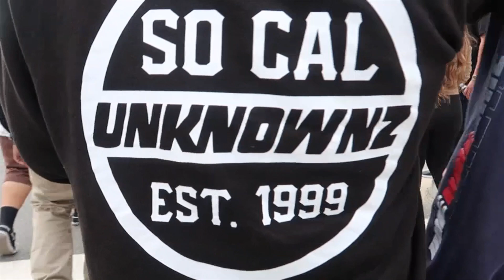Huntington Beach Meet | May 2018!